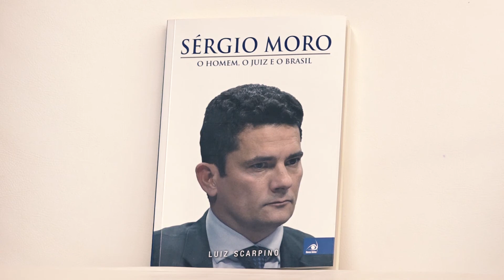Operação Lava-Jato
No programa É JUSTO o professor universitário e advogado Luiz Scarpino Junior fala sobre os “3 anos de Lava-Jato”. Assista.